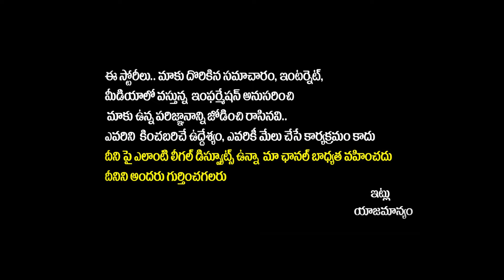CM Chandrababu Goosebumps Speech About Pawan Kalyan || AP Assembly Session Live || Socialpost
CM Chandrababu Goosebumps Speech About Pawan Kalyan || AP Assembly Session Live || Socialposttv Politics